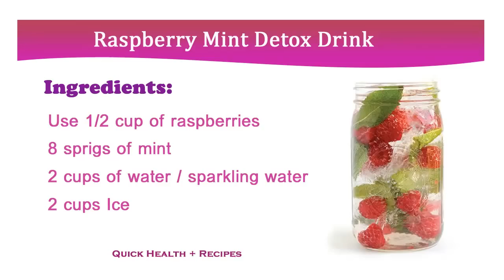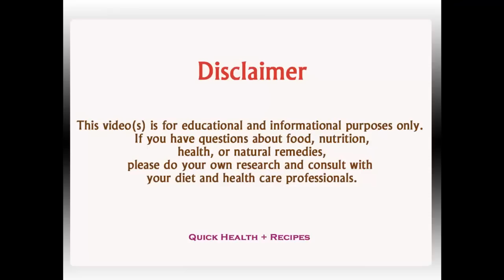Raspberry Mint Detox Drink Recipe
Mint is great for aiding in digestion and raspberries have great antioxidant properties. Add them both to water and you have a very tasty detox drink to cleanse your body and burn fat.